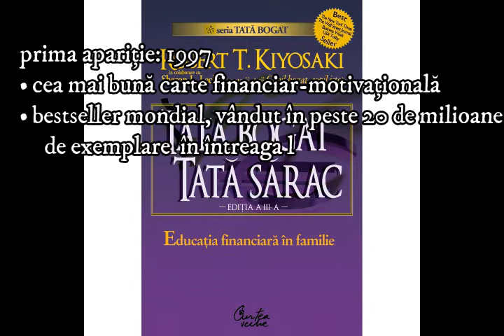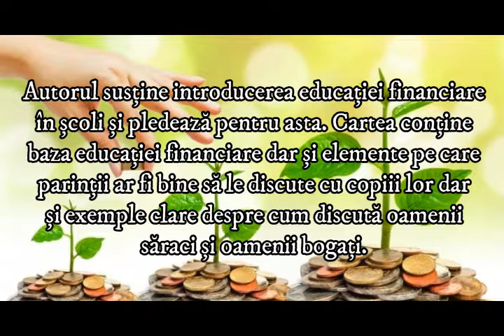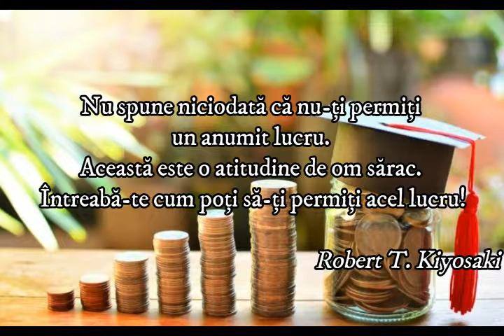Tata bogat - tata sarac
Prezentare pentru cartea - Tata bogat, tata sarac